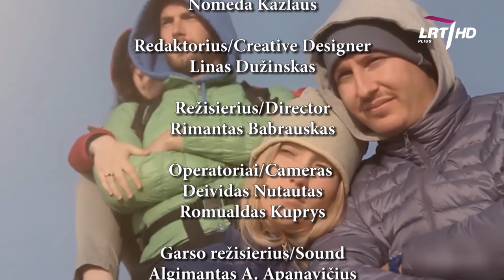The Ringing Worlds with Nomeda Kazlaus. Ezio Bosso (Italy). Part 1. In italian language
The Ringing Worlds with Nomeda Kazlaus (TV Show Series) 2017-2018 Season.

The Inteview with composer, classical musician and conductor Ezio Bosso (Italy) part 1